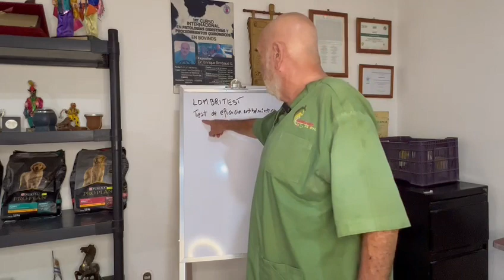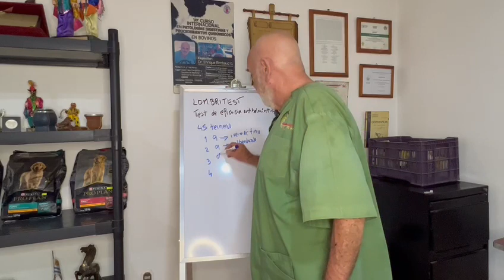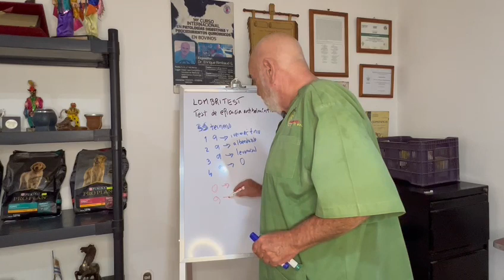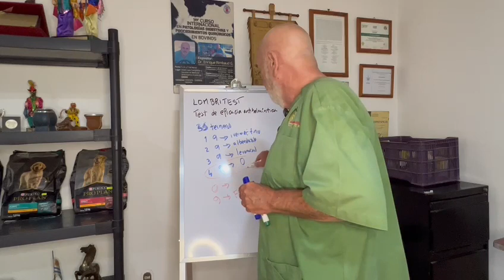LOMBRITEST, O TEST DE EFICACIA ANTIHELMÍNTICA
Se describe como se hace el Lombritest, o Test de Eficacia Antihelmintica y porque es necesario para las fincas, e imprescindible para un manejo correcto